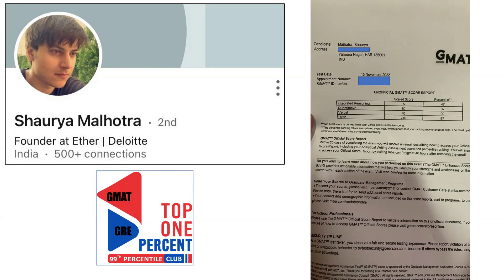Shaurya's GMAT Journey and Models used to get high GMAT score | Shaurya GMAT 740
Shaurya scored a 740 on the GMAT! Listen in to his GMAT Prep journey